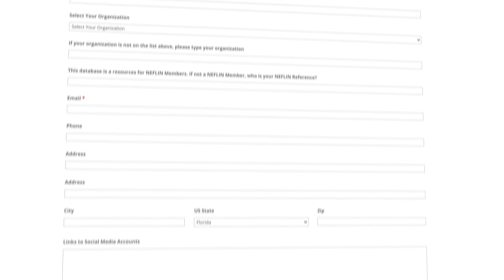Meet NED | NEFLIN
Meet NED! The NEFLIN Expertise Database and he needs your help!